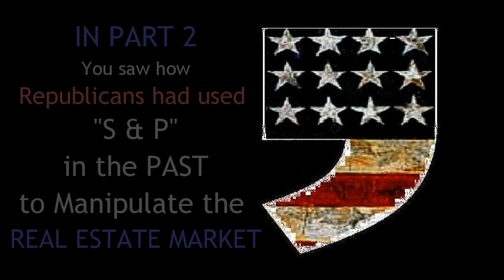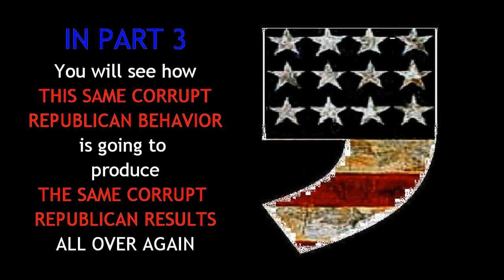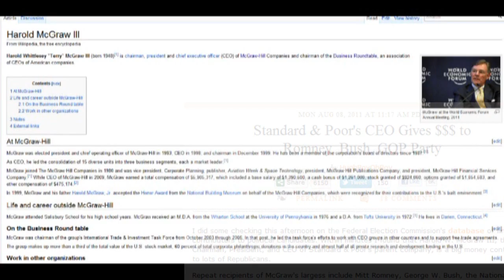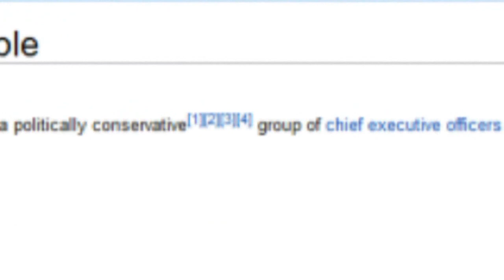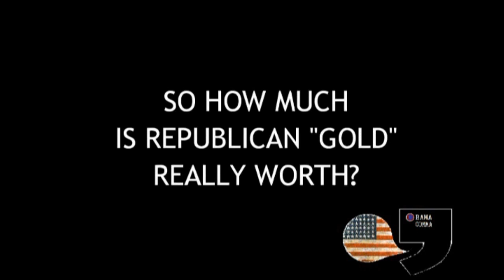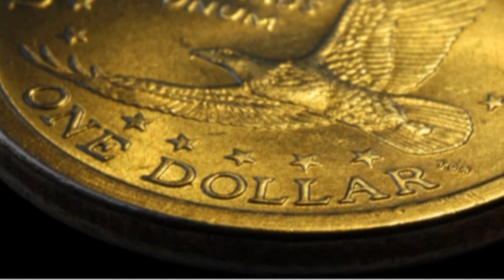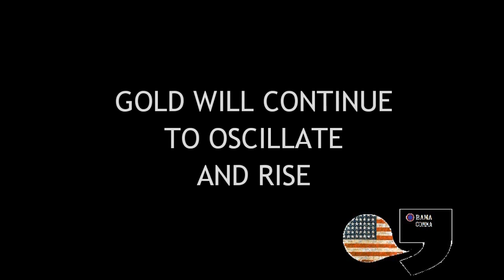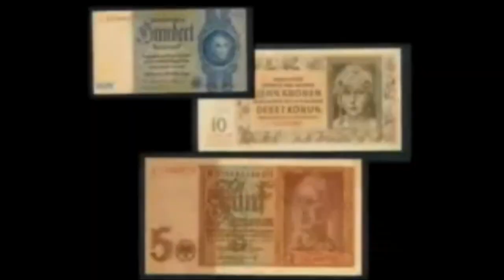S & P DOWNGRADE - PART 3 - The Full Story - Gold en Lies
This is what you didn't hear about the S & P downgrade.  Why it made perfect sense, and "was to be expected".  And why the full story of what just happened, for the first time in American history, is not being reported to the public.
Part 3 - MUST SEE! (Watching this video could save your family from eventual financial disaster) If you think you have "beaten the market" and provided "security" for your family, by buying truck loads of "gold" from Republican gold commericals, you'd better think again.  What is coming down the road right now, is not any prettier than the collapse of the housing market, and it is being created by the very same people and institutions responsible for the last disaster (courtesy your "Republican Party"). Fasten your seat belt America.  They're back!